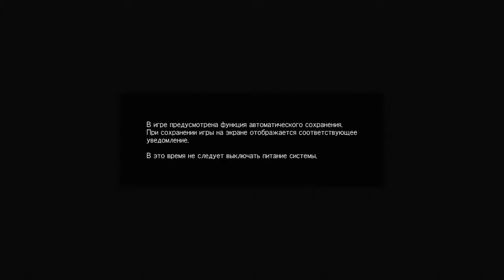METAL GEAR SOLID V: THE PHANTOM PAIN_20190923163336